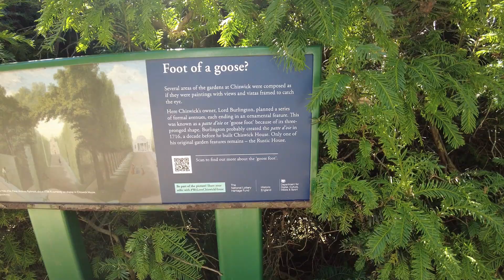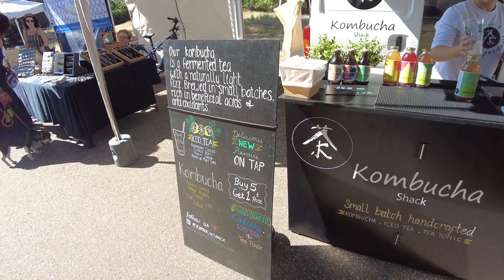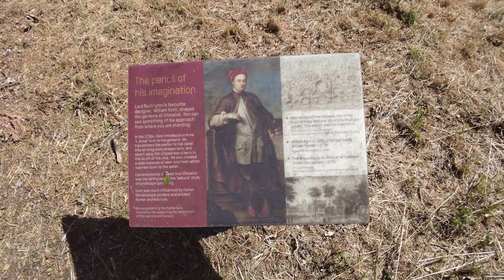Lush Green London 4K Walk w Sharkmama - Chiswick House Gardens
Admire the organic shapes of the trees and the spaces between sky and sea! Shark takes you on a tour in the exclusive area in the summer of London - more fun if you also bring your surfboard ~